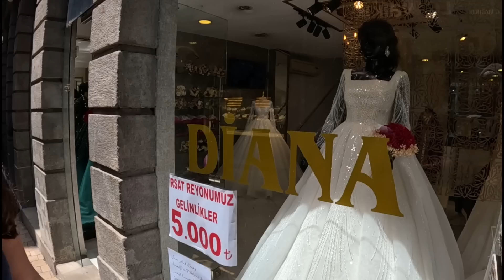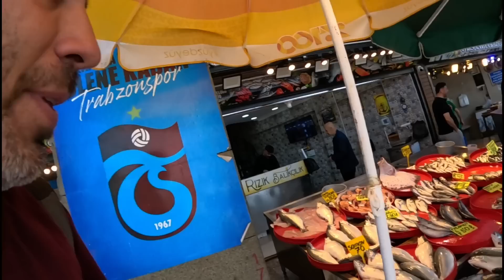REALIZZO UN SOGNO 🌏 Ma ne valeva davvero la pena?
🚙Ep. 393 - Ho aspettato e sognato per anni di trovare Trebisonda, la città leggendaria che in genere si perde. Come è andata? Beh dirò solo che è stata una sorpresa.

Franca Ranocchi
Paolinoooooo
Marco Guinzoni
Greta Verdelli
Giampiero Ciminelli(+ Vale)
👍I nostri suggerimenti per viaggiare:
➡50€ DI SCONTO per aprire la tua P. IVA con Fiscozen